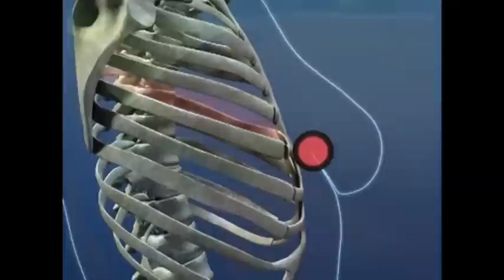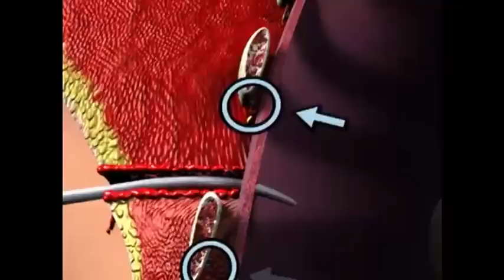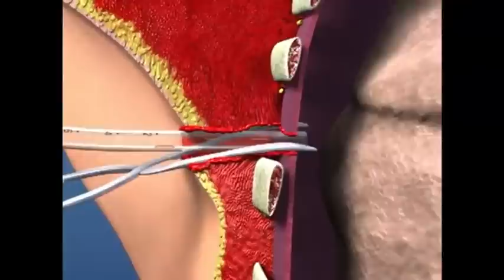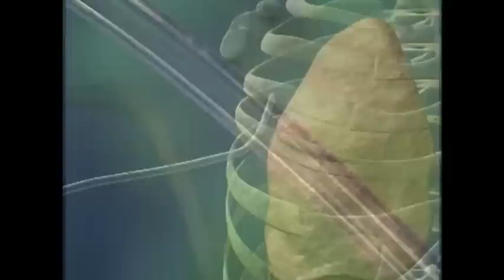Drenagem torácica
Vídeo demonstrando uma drenagem torácica.